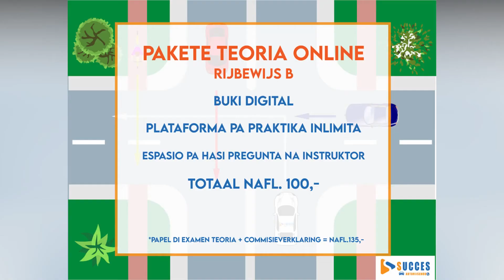JINGLE AUTORIJSCHOOL SUCCESS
Written by Roshendly Martina "Roshdrums"
Produced by Rudsi Comenencia "Boeis Flavour"
Recording: FQ Studios NL
Video Lyric Editing: Michel Isenia